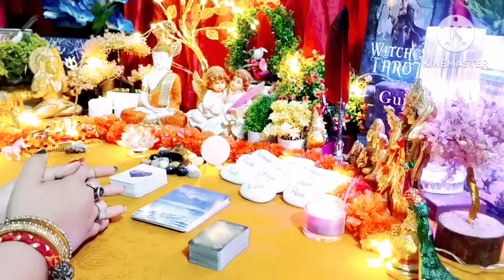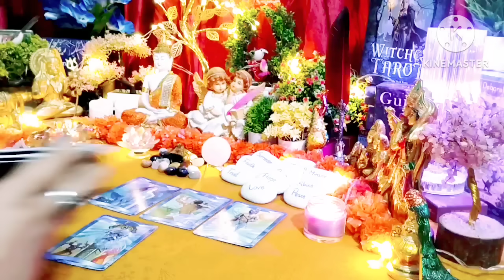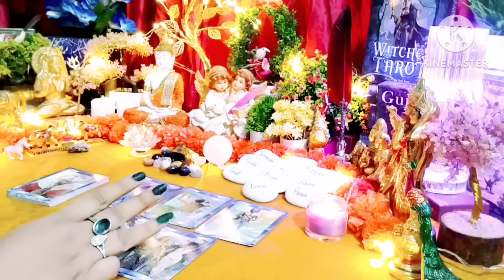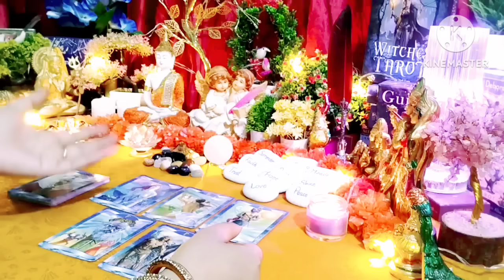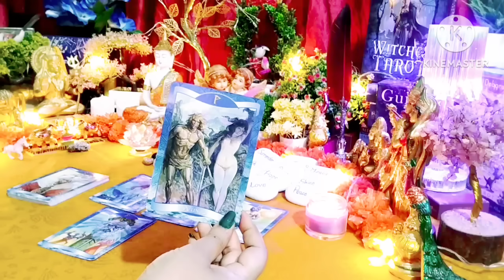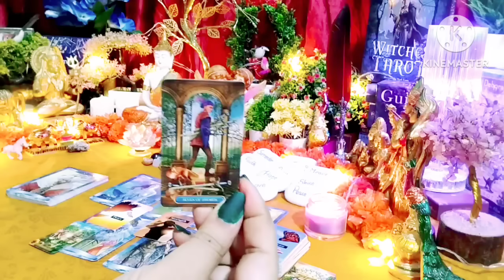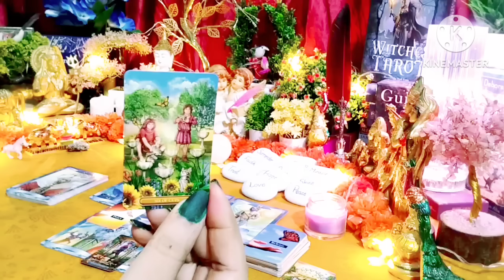सुन लीजिये... कुछ कहना है तुमसे 😘 All Signs Collective Timeless Tarot🌈